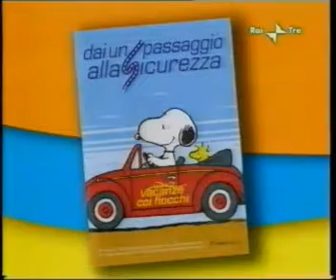Vacanze coi FIocchi 2008 a Cominciamo Bene Estate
A Cominciamo Bene Estate si parla di Vacanze coi Fiocchi